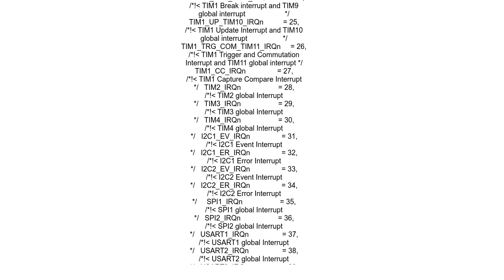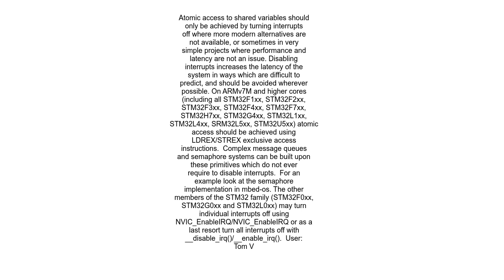What are the various ways to disable and re enable interrupts in STM32 microcontrollers in order to